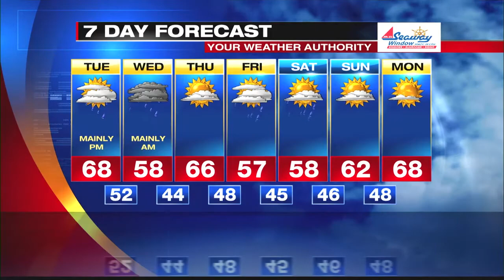Digital Exclusive Lake Shore Forecast